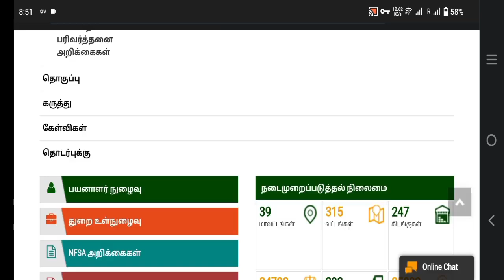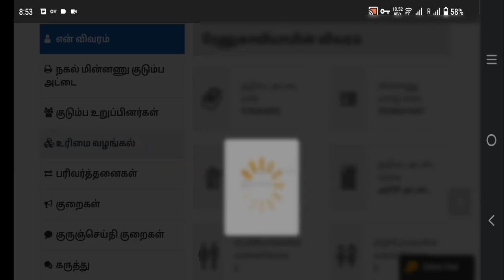2024 Update/1000Rs பொங்கல் பரிசு உங்கள் Ration அட்டைக்கு வழங்கப்படுமா?How to check online Gobi_Muthu